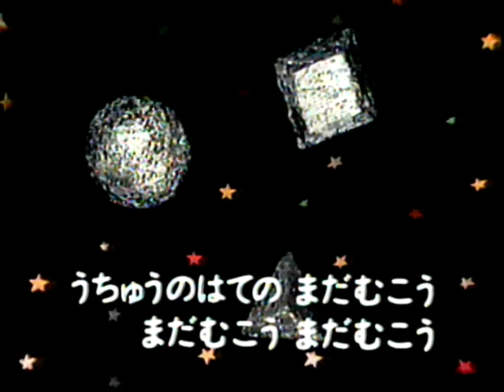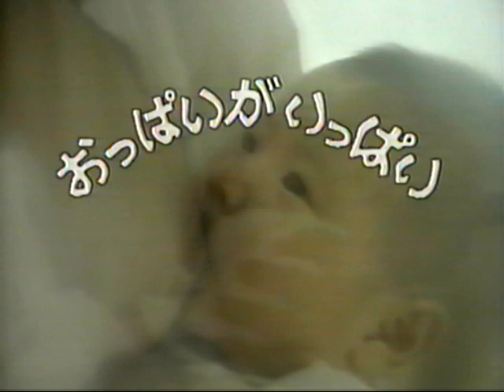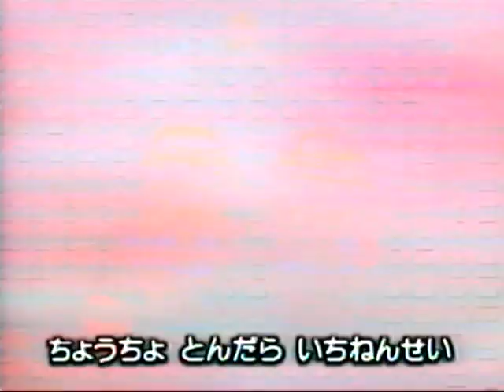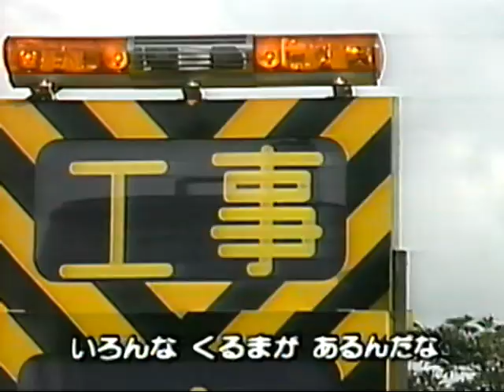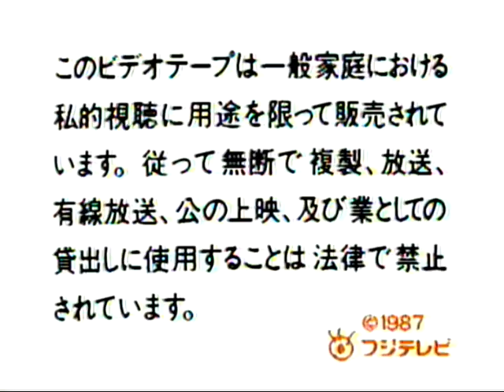見ながら歌える ひらけ！ポンキッキ vol 1 はたらくくるま1・2～およげ！たいやきくん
ビデオソフト『ひらけ！ポンキッキ』①「はたらくくるま1・2～およげ！たいやきくん」です。
『ひらけ！ポンキッキ』の曲がビデオになった！
ガチャピンやムックも登場する全10曲入った決定版！！

収録曲
00:16 オープニング・きょうも1センチ（マナ）
 01:54 まるさんかくしかく（のこいのこ）
05:02 おっぱいがいっぱい（ぶんけかな）
07:56 ほえろ！マンモスくん（児島由美）
11:07 からだ元気？（しょうじけいすけ）
 14:42 はたらくくるま・1（のこいのこ）
17:41 およげ！たいやきくん（子門真人）
21:49 ドキドキドン！一年生（ぶんけかな）
24:18 はたらくくるま・2（子門真人）
28:10 エンディング・ちきゅうともだち（ひやまきよし）

製造・発売元：株式会社ポニー